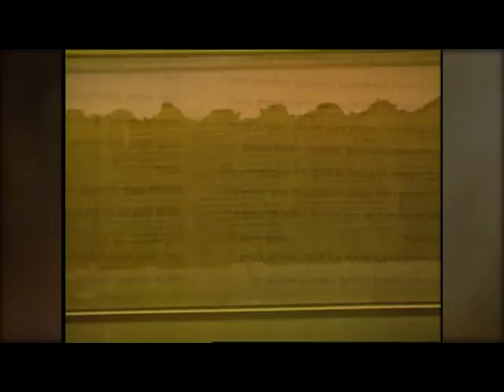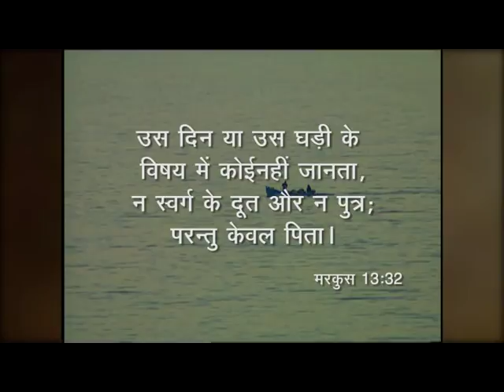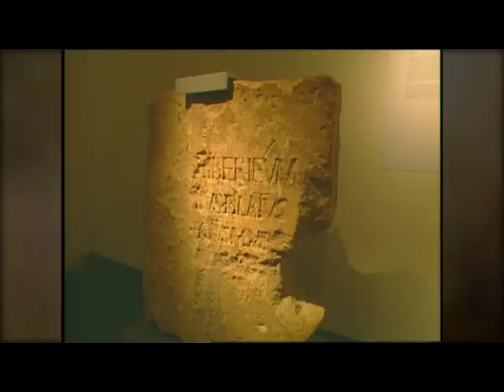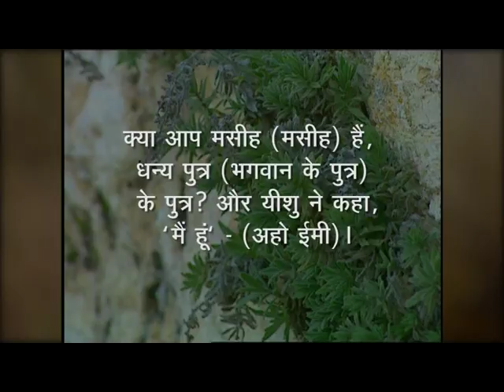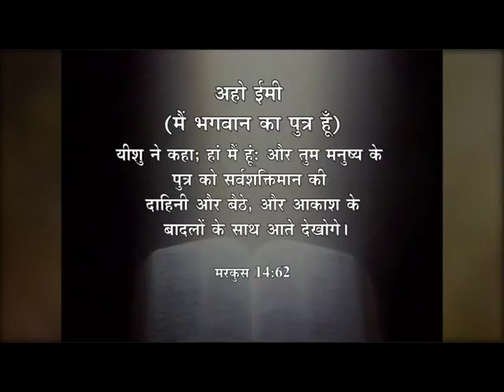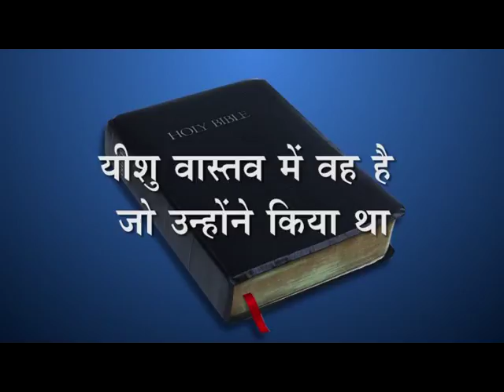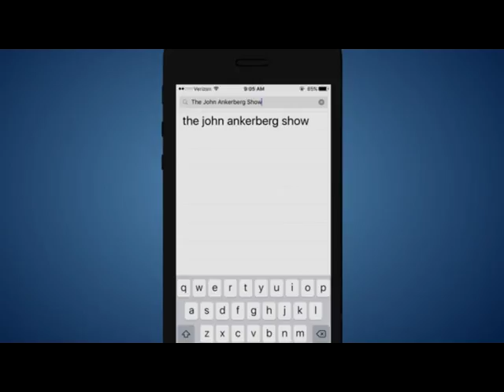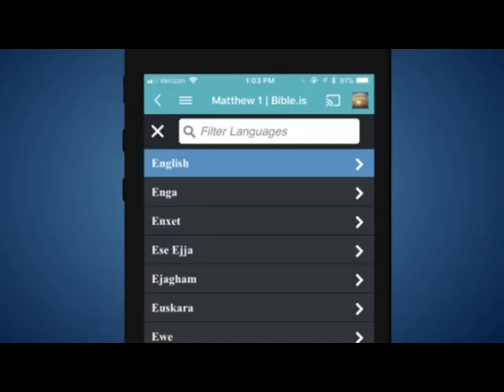The Search For Jesus | Part 3 | The John Ankerberg Show | Shubhsandeshtv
The Search For Jesus Part 3
Historical Proofs,Forgiveness Of Sins,Son Of God